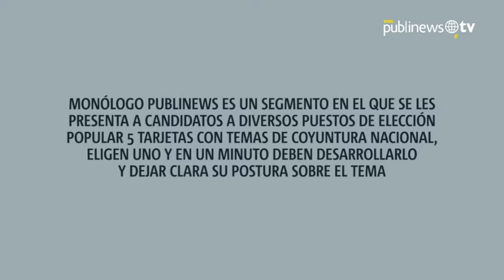Juan Gutiérrez: “Si el TSE aplicara la multa como debiera, el PP debió pagar Q.2 millones"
Monólogo Publinews es un segmento en el que se les presenta a candidatos a diversos puestos de elección popular 5 tarjetas con temas de coyuntura nacional, eligen uno y en un minuto deben desarrollarlo dejando clara su postura sobre el tema. En esta ocasión, el turno fue para el candidato a la presidencia por el Partido de Avanzada Nacional (Pan), Juan Gutiérrez